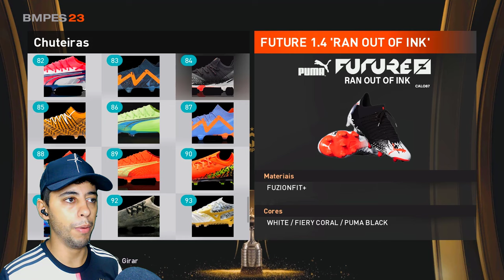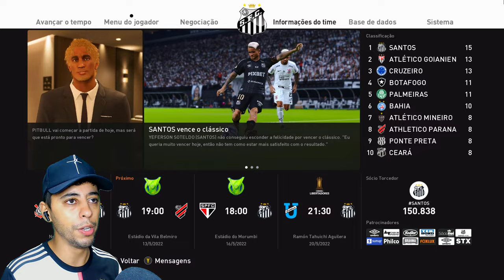7x1? PITBULL MASSACRA O CORINTHIANS EM PLENA NEO QUÍMICA! HISTÓRICOO!!! - Rumo ao Estrelato #18